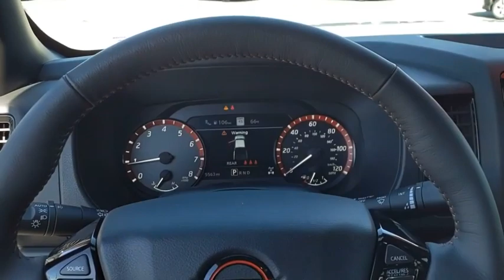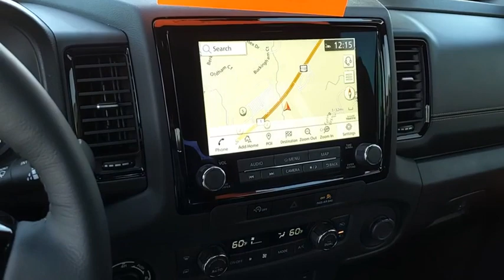2023 Nissan Frontier Kingsport TN NN7741A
2023 Nissan Frontier PRO-4X

2733 East Stone Dr.

Certified. CARFAX One-Owner. Clean CARFAX.4WD. Boulder Gray Pearl 2023 Nissan Frontier PRO-4X 4WD 9-Speed Automatic 3.8L DI DOHC 24V V6Odometer is 960 miles below market average!Nissan Certified Details:  * 167-Point Inspection Process, 7 Year/100,000 Mile Limited Warranty, 24/7 Hour Roadside Assistance, Carfax Vehicle History Report, Plus 1 Year Pre-Paid Maintenance Included.  * Transferable Warranty  * Warranty Deductible: $100Please contact our internet department with any questions @ (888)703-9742.